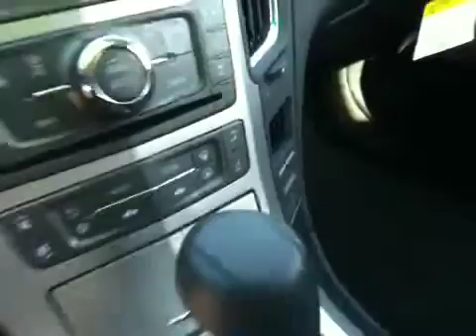2011 Cadillac CTS